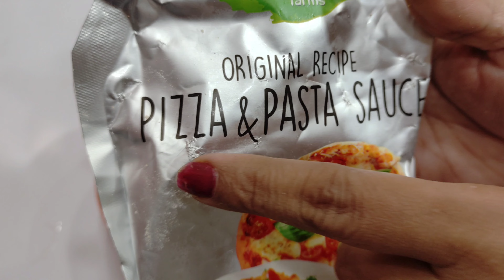ना पराठा ना समोसा कचोरी ना मैदा ना आटा बिना तेल के टेस्टी हेल्दी नाश्ता बनाए समोसा कचोरी सब भूल जाए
नमस्कार दोस्तों माहेश्वरी रसोई में आज हम बनाएंगे बहुत ही टेस्टी हेल्दी और झटपट बनने वाली ब्रेकफास्ट रेसिपी रेसिपी आप लोगों को अच्छी लगेगी इसलिए प्लीज वीडियो को लाइक और चैनल को सब्सक्राइब जरूर करें
Product That I Use :
Cooker Prestige Deluxe Plus
Electric Chopper
Non-Stick Cookware
Hand Blender
Mixer Grinder
Corn Flour/Corn Starch